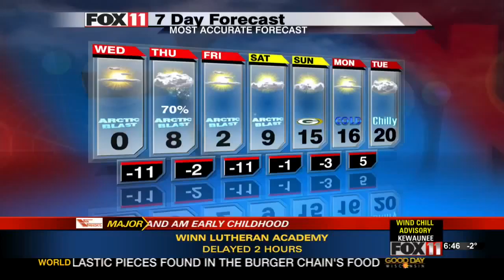Science Expo Preview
Area high school students will teach younger children about science this weekend.